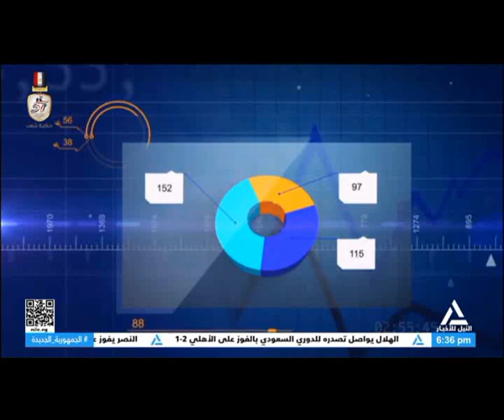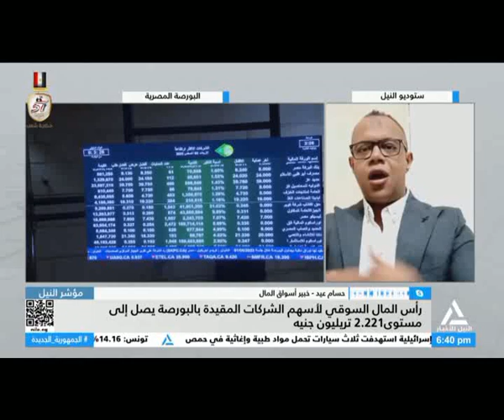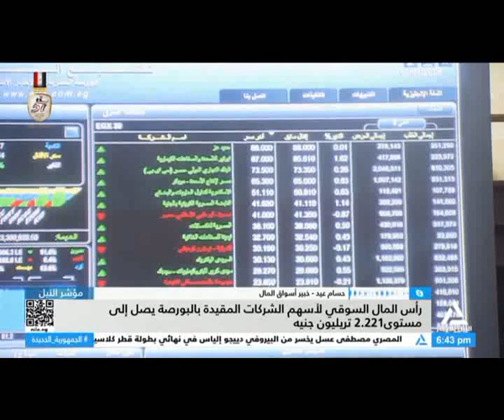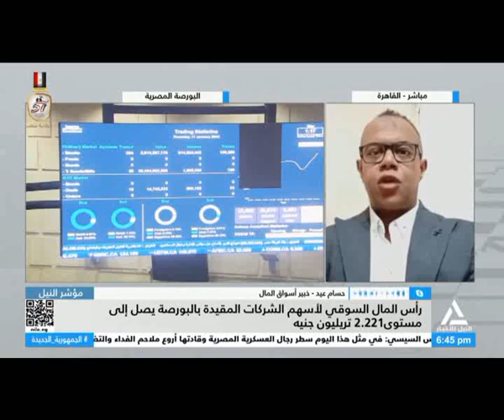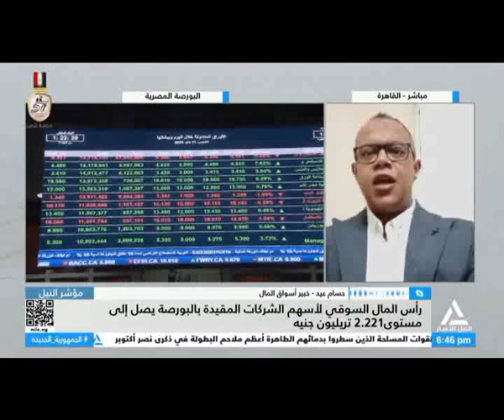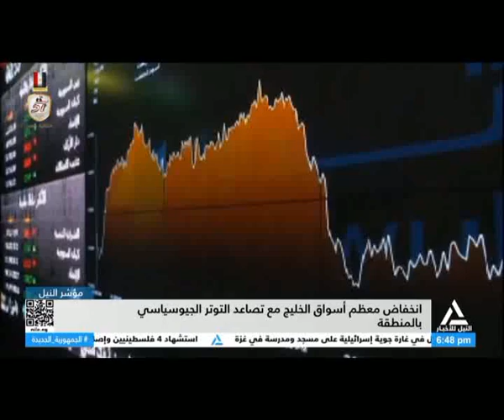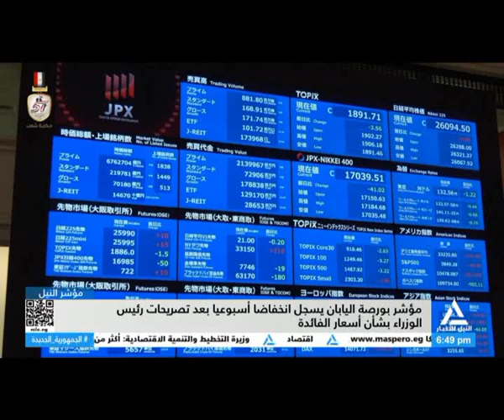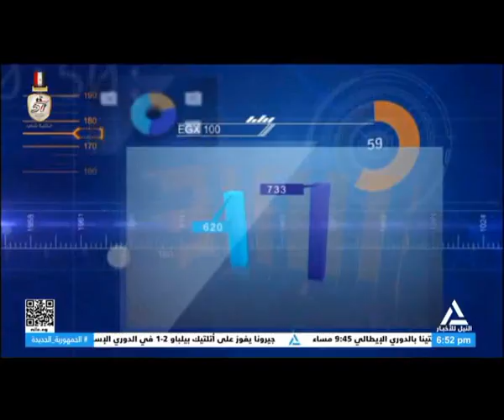مؤشر النيل 6/10/2024 - حسام عيد - خبير أسواق المال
منذ بداية العام .. المؤشر الرئيسى للبورصة برتفع بنسبة 27.42 بالمئة ليصل إلى 3170 نقطة مداخلة / حسام عيد - خبير أسواق المال